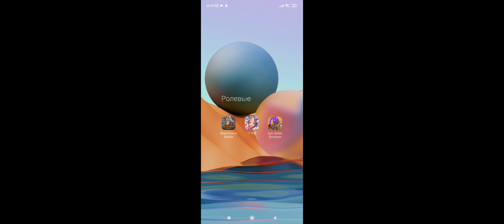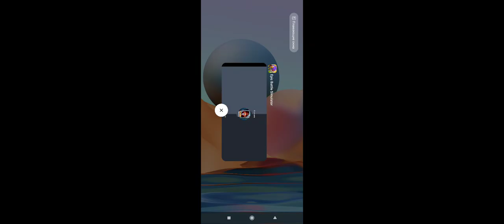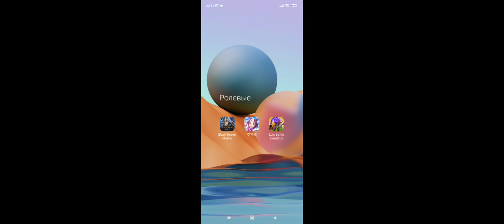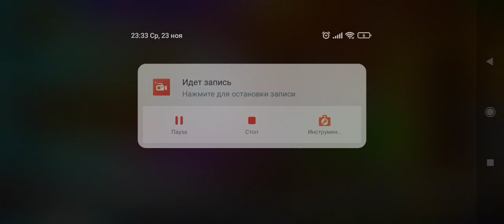Epic Battle Simulator сильнейшая сборка 2